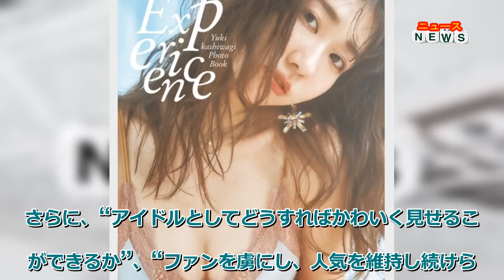柏木由紀、30歳誕生日＆仕事復帰日に9年ぶり写真集 最強セクシー＆大人のかわいらしさ表現最新ニュース 柏木由紀、30歳誕生日＆仕事復帰日に9年ぶり写真集 最強セクシー＆大人のかわいらしさ表現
最新ニュース  柏木由紀、30歳誕生日＆仕事復帰日に9年ぶり写真集　最強セクシー＆大人のかわいらしさ表現
アイドルグループ・AKB48の柏木由紀が、30歳の誕生日となるきょう15日、9年ぶりとなる写真集『Experience』を発売。本人プロデュースの意欲作で、人気アイドルとしてのノウハウ全てを一冊に凝縮。今までで一番ドキドキさせる最強セクシーカットにも挑戦し、大人のかわいらしさ、色気も存分に楽しめる作品となる。

【写真】これまでの衣装に囲まれ…美BODYを披露する柏木由紀

アイドル人生14年で経験してきた全てをこの写真集に詰め込みました」と説明。裏表紙は「私のAKB衣装がたくさん」と、これまでのAKB48の衣装に囲まれた写真も披露した。

さらに、“アイドルとしてどうすればかわいく見せることができるか”、“ファンを虜にし、人気を維持し続けられるのか”、さまざまなシチュエーションで魅力的にかわいく見せる“柏木由紀メソッド”を、写真とロングインタビューで完全披露する。

また、同日発売の『週刊ヤングジャンプ』33・34合併号では表紙を飾り、巻頭グラビアと特別小冊子で写真集未収録のアザーカットを公開する。

柏木は、6月3日放送のテレビ東京『主治医が見つかる診療所』で受診した人間ドックで、『脊髄髄内腫瘍』の症状が疑われ、精密検査で判明。25日には摘出手術を受けて療養していたが、きょう15日から復帰する。今回の写真集が、節目の誕生日と復帰という2つの記念日を祝福する。